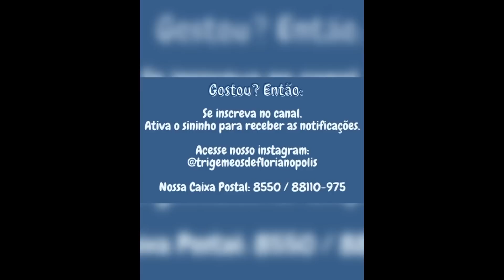Valentim internado mais uma vez